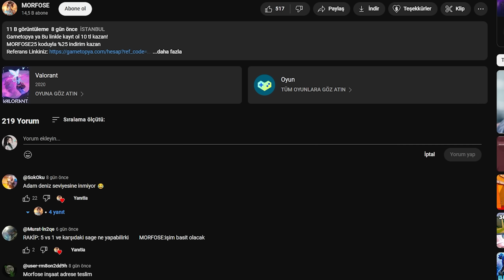25000 Saat Sage oynamış bir ucube nasıl gözükür?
Discord sunucuma gelerek DUVARLARIN YAPIMINI ÖĞREN!

200 IQ duvarlarım onları zekice alt ettiğinde insanlar neden bu kadar sinirleniyor? Valorant'ta devasa zeka oyunlarım aşırı güçlü ve insanlar benden her zaman onları Çin Seddi'mde öldürmeyi bırakmamı istiyor! Bazen akıllı oyun tarzımın ne kadar süreceğini merak ediyorum ama yine de pek çok insan benim süper zeki duvarlarımla ne yapacağımı okuyamıyor! Desteğiniz için teşekkür ederiz!

"Öyle olmaz uzaya çık"
"Sage yeter lan çıkma şu duvara"
"Sage sen Örümcek Adam mısın a*?"
Türkiye'nin en nefret edilen Sage oyuncusu olmak nasıl hissettirir
"Sage çıkcağın yerin mimarını s***yim!"
25000 Saat Sage oynamış bir ucube nasıl gözükür?